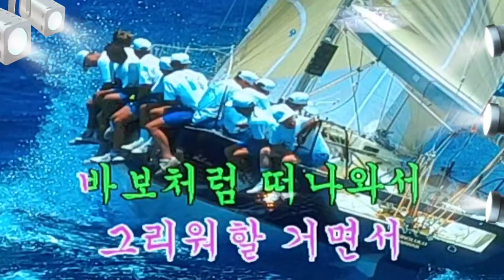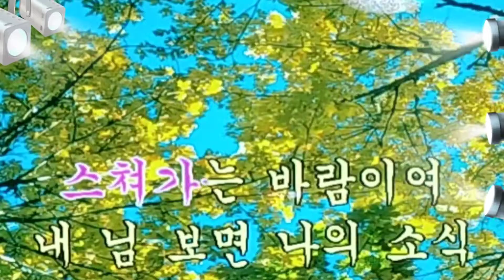🎶당신곁으로(원곡:양하진)👨‍🏭노래:임봉🎼